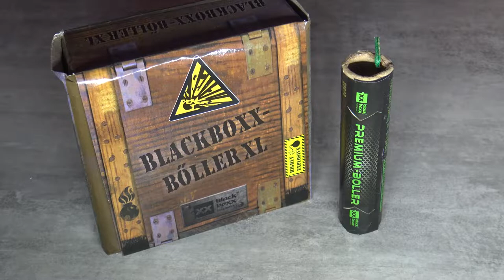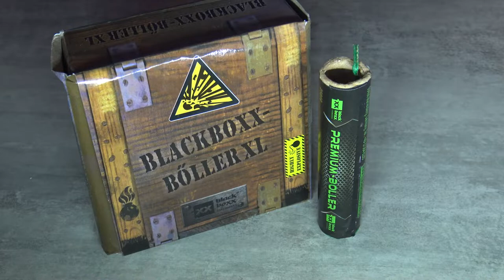Blackboxx Böller XL Wer hat sich das eigentlich Einfallen Lassen